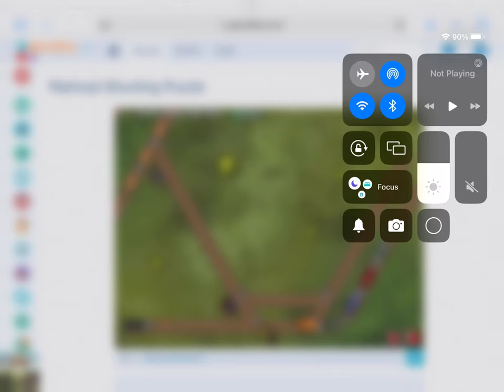General audience Railroad Shunting puzzle let’s play #3 read description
This channel is for a general audience, this is my 3rd let’s play of Railroad Shunting Puzzle and in case you’re wondering I finished levels 16, 17 and 18 make sure to like, comment and subscribe to the channel.

0:00 opening
1:00 gameplay
12:26 end